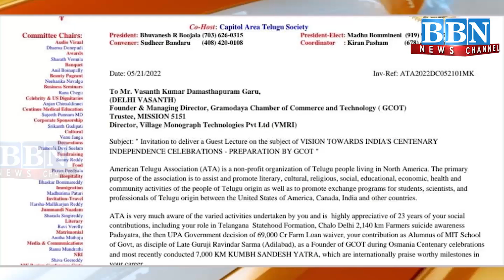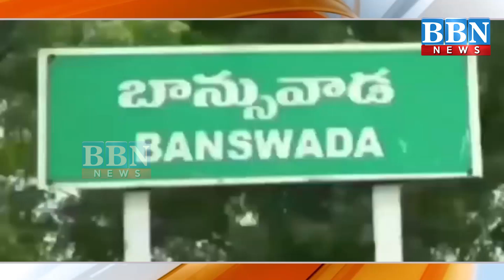NEWS BULLETIN | 24th May 2022 | BBN NEWS